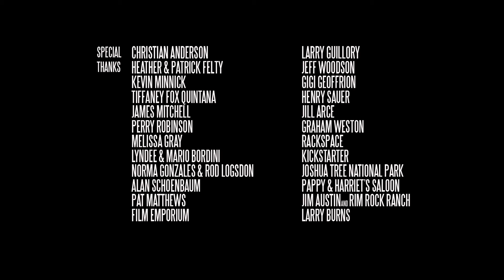Cavern, a short film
Cavern is a haunting short film about survival, alienation and redemption set in the remote Mojave desert. Starring Erika Davies, Nicolas Valdez, Stephen Rey, Rod Logsdon and Norma Gonzales. Directed by Dave Sims. Produced by Criselda "Crissy" Rivas. Music by James Woodard/The Grasshopper Lies Heavy and Bob Dog Catlin.